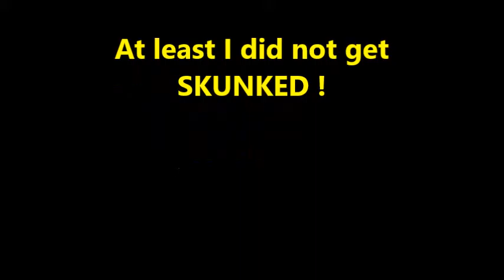An Hour in Mr Silver Field !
I had a hour in the farmers field beside our house